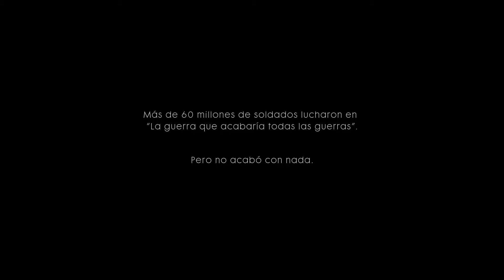BATTLEFIELD 1 PROLOGO GAMEPLAY CAMPAÑA #1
prologo de battlefield 1 pronto las demas misiones